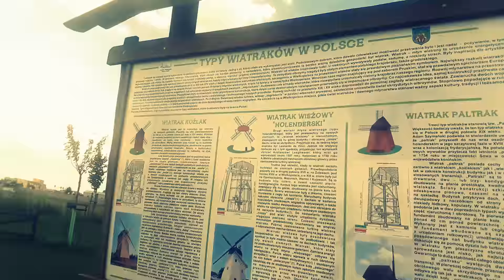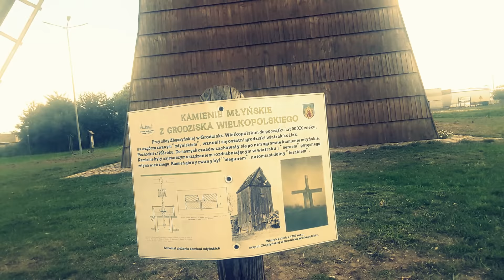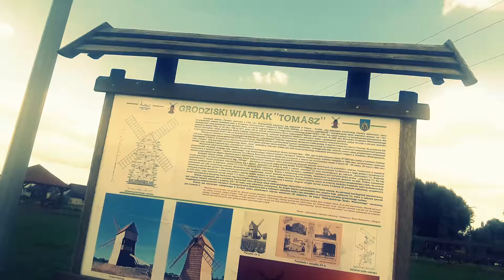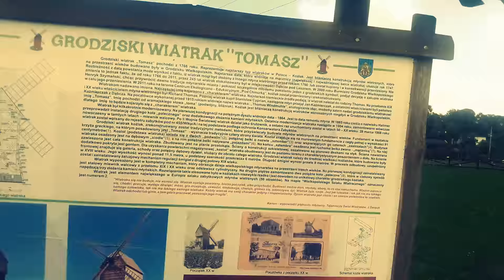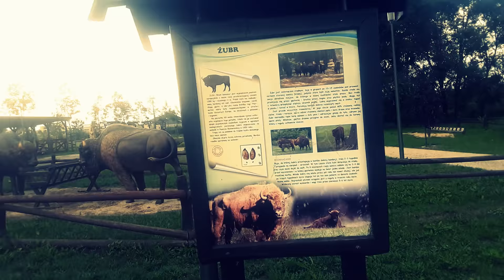Dawid Ozdoba - STARY WIATRAK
Po raz kolejny zabłądziłem gdzieś w Polsce . Podrzucam Wam materiał z fajnego miejsca w Polsce.